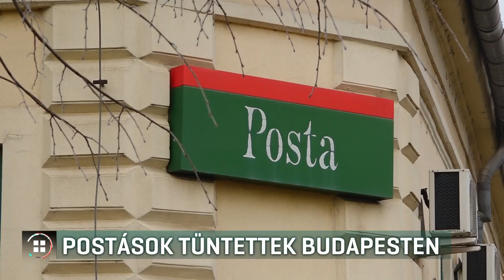Fizetésemelésért tüntettek a postások 20-07-18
Átlagosan 10 százalékos bérfejlesztést követelnek januárig visszamenőleg minden postai dolgozónak. Az állami vállalat vezetői azonban csak egyszer, augusztusban fizetnének plusz pénzt, de nem mindenkinek, csak azoknak, akik legalább 5 éves munkaviszonnyal rendelkeznek. A Posta vezérigazgatója azt mondja, egy uniós szabály miatt a tulajdonos állam ha akarna, sem adhatna többet.